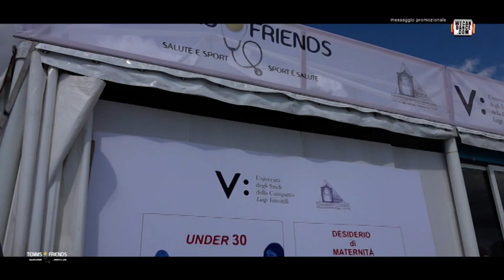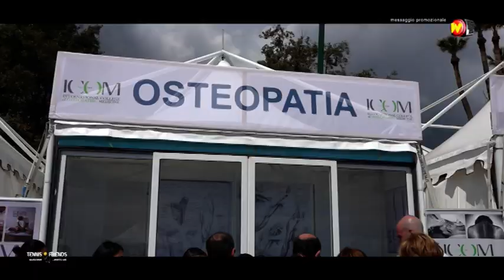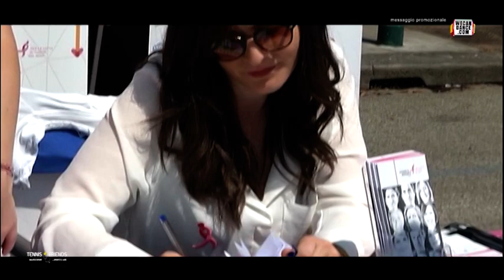We Can Dance - Tennis & Friends Aprile 2019